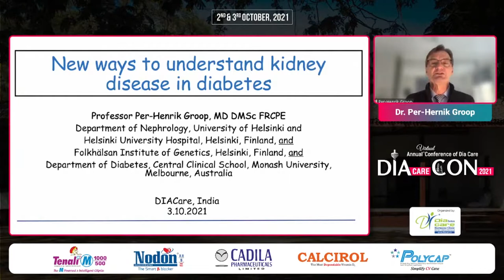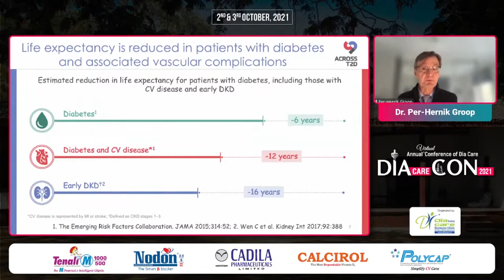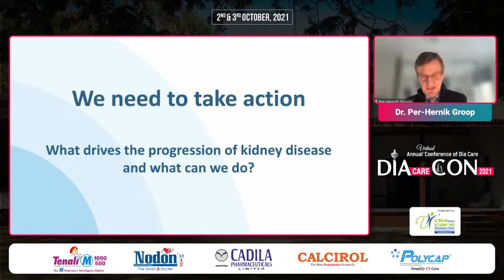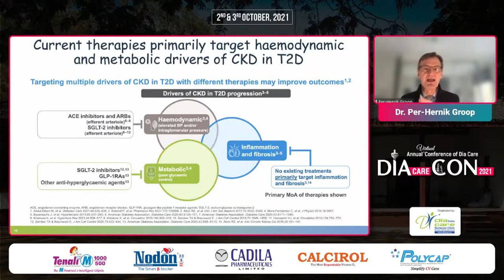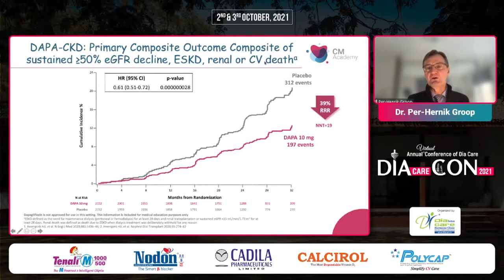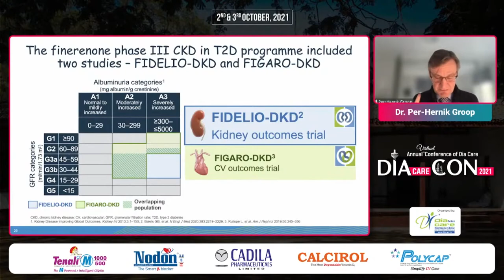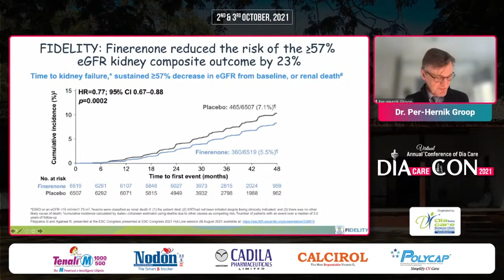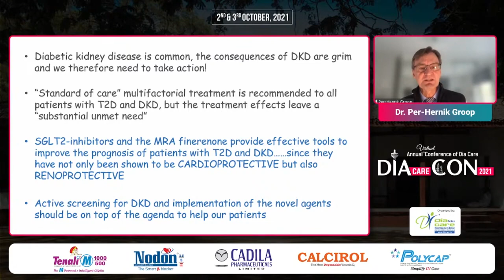Dr. Per-Hernik Groop - New Ways to Understand Kidney Disease in Diabetes